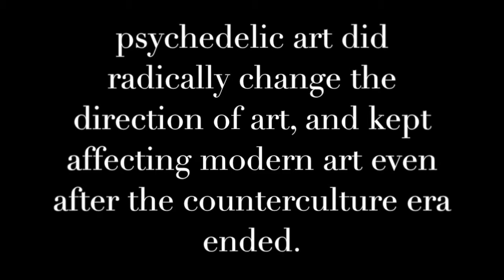counter culture art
Voice Minxuan Chen
Producer Alan Yuk